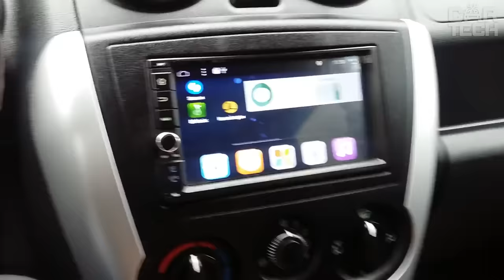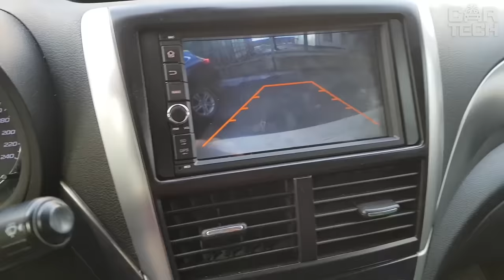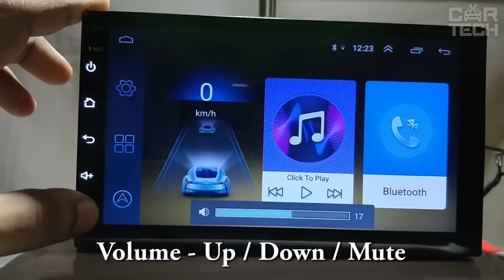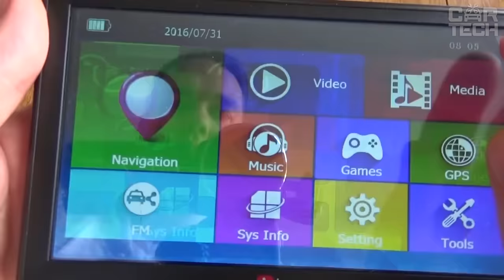25 Car Gadgets That Are At Another Level on Amazon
Get ready to be amazed by the ultimate collection of Car Gadgets Amazon have to offer in 2023! We've scoured the web to bring you 25 car accessories that are on a whole other level. From cutting-edge tech to ingenious innovations, these Car Gadgets Amazon showcase will redefine your driving experience. Whether you're looking for convenience, safety, or pure fun, we've got you covered. Join us as we explore the top 25 car gadgets that are redefining automotive tech in 2023. Car Gadgets Amazon – where innovation meets your ride!

00:00 Car Gadgets Amazon
00:24 Cupholder light
00:49 Electric actuators for opening the trunk
01:14 Universal rear bumper covers
01:46 Stripes on the grille
02:15 Emergency beacons for cars
02:50 Electric ratchet
03:30 Spotter for body straightening
04:12 Rack and pinion jack with stepper mechanism
04:44 Angle grinder with two batteries
05:10 Chon for cylinders
05:47 Exhaust illumination
06:12 Fuse box with indication
06:43 Seat side organizer bag
07:12 Clip pliers
07:34 2-Din stereo on Android
08:10 LED headlights with turn signal
08:44 Electrician's tool
09:16 Thread repair kits for plugs in the block
09:44 Battery level sensor
10:06 Storage bag
10:29 Cigarette lighter plug with button
10:51 Mobile device holder
11:19 2 Din Android stereo
11:58 Navigation
12:23 Electromagnetic parktronic
12:55 - Subscribe to the channel